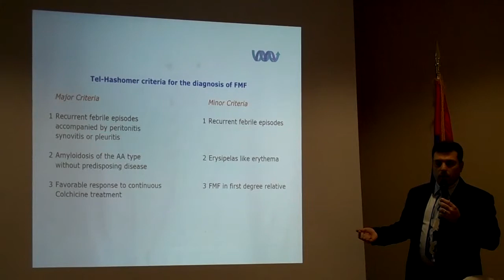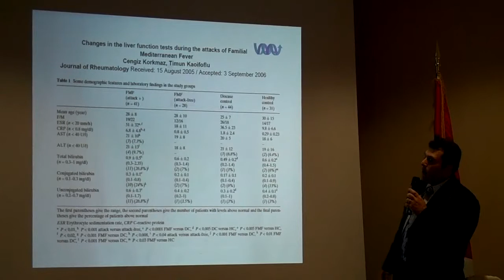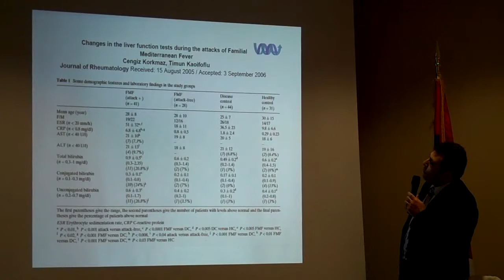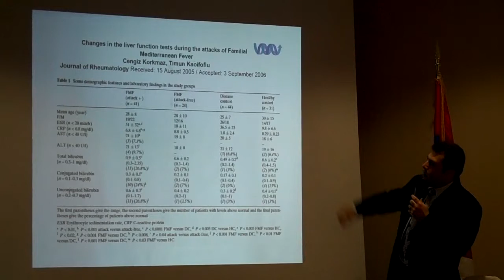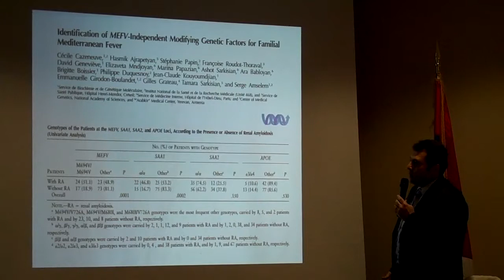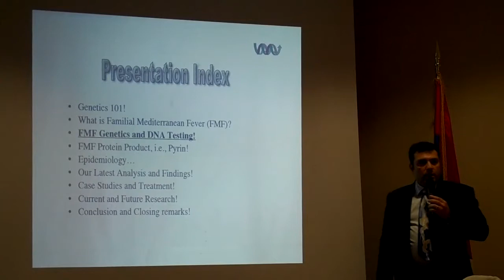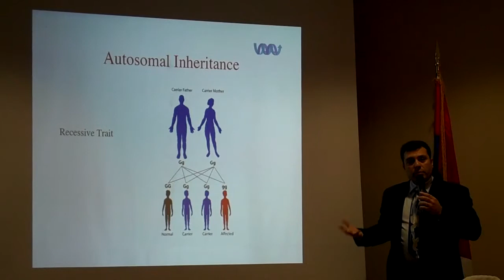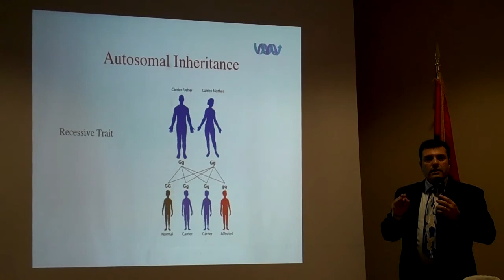Genetic Marker Analysis of the Familial Mediterranean Fever#4